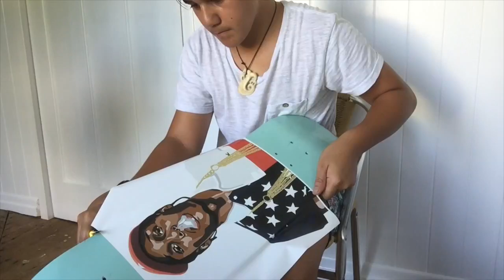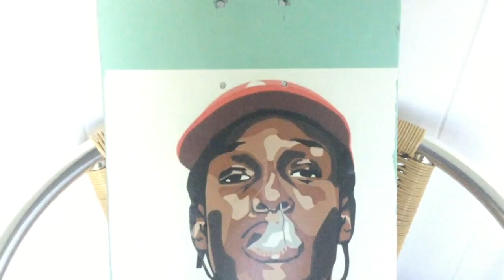ASAP ROCKY| SKATEBOARD ART!!